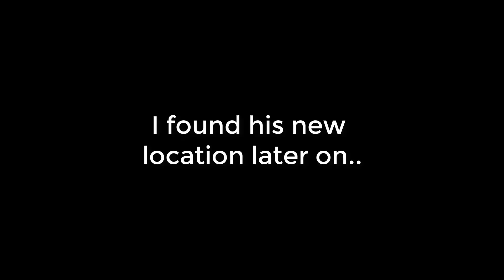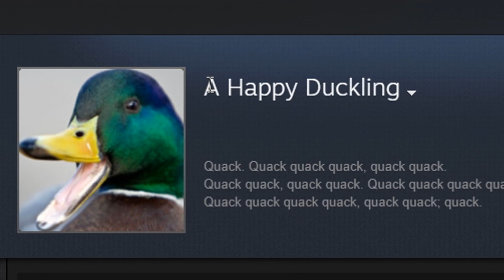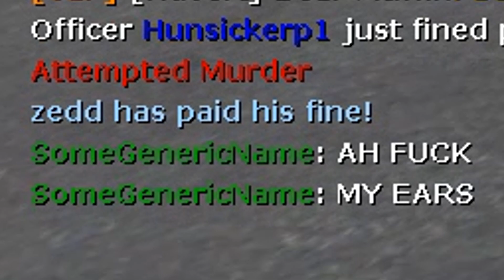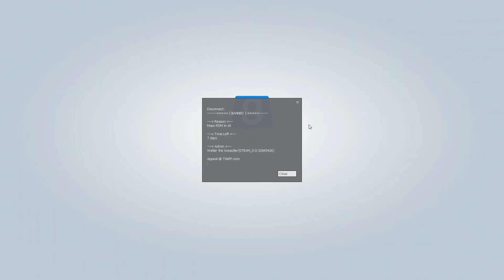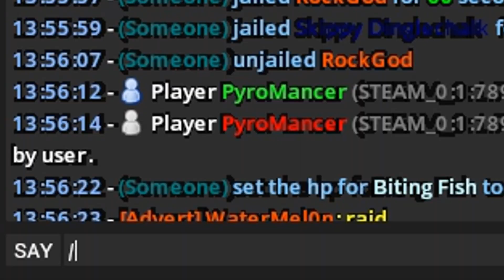Gmod Duck Soundboard Ep.1 (DarkRP Trolling)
What happens when a fluffy talented duck learns how to use weapons and quacks at everyone it waddles into?

• Comment - Describe what you enjoyed about the video or maybe even constructive criticism
• Share the video - Let everybody else around you watch!
So I can get better recording equipment such as a new graphics card or microphone.